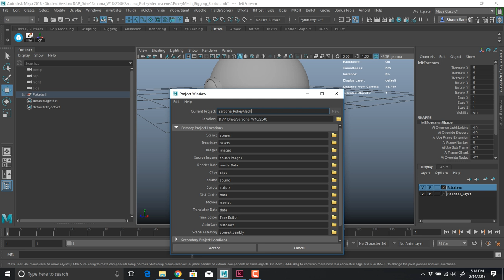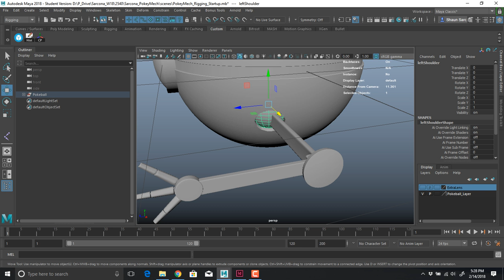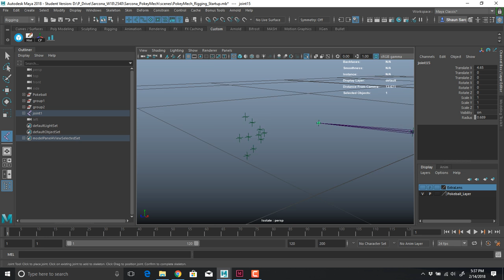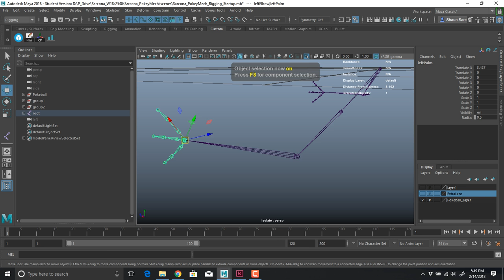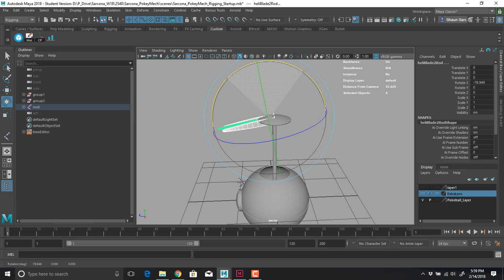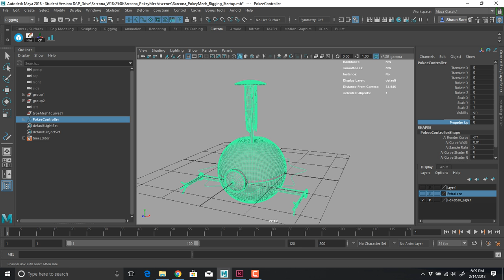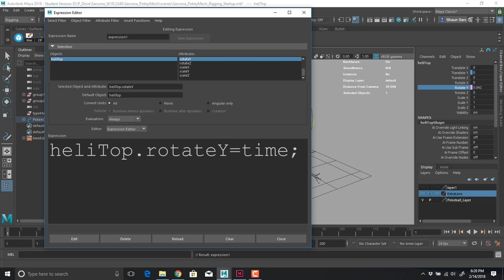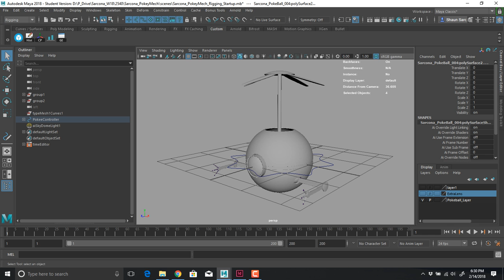2540 PokeeMechRig 01